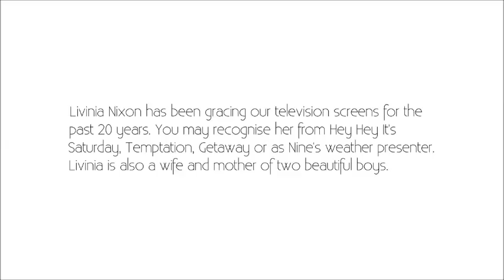Livinia Nixon: On Her Boys Growing Up & Dating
Listen to Livinia chatting to Monty On The Couch about having boys and losing them to their girlfriends later in life.